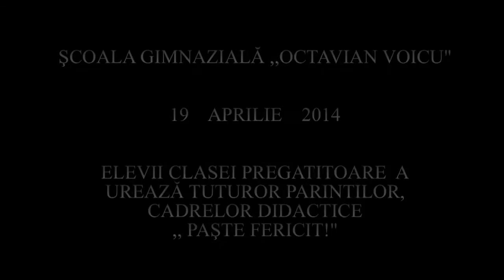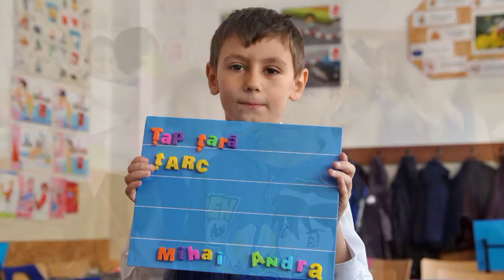Surpriza de Paste 19.04.2014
Scoala Octavian Voicu Bacau
Clasa Pregatitoare A (Albinutele)
Invatam sa citim - clasic, la alfabetar !
Inv. Nicu Stratila